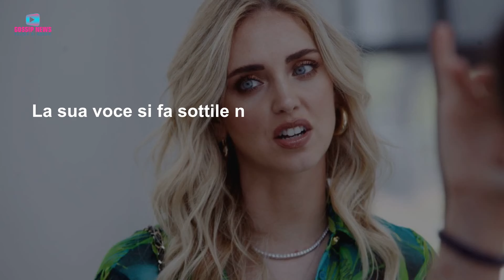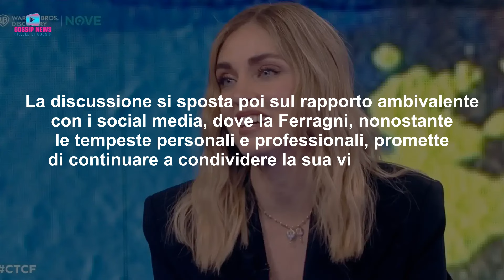Chiara Ferragni: L’Intervista da Fabio Fazio Delude il Pubblico!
L’intervista di Chiara Ferragni a Che Tempo Che Fa ha lasciato perplessi molti telespettatori. Ecco cosa è successo durante l’ospitata della moglie di Fedez da Fabio Fazio.